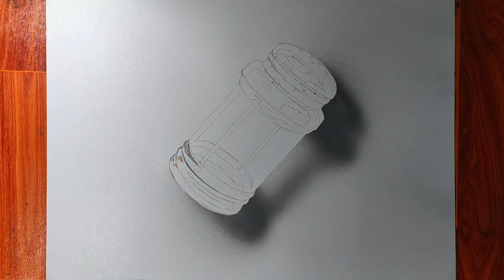3D ART | Hyper Realistic Drawing | Salt Shaker | So realistic that...😱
3D ART | Hyper Realistic Drawing | Salt Shaker | So realistic that...😱